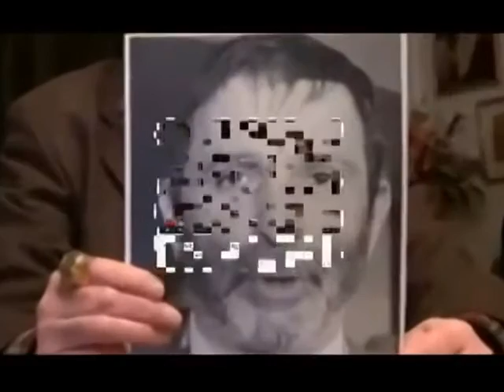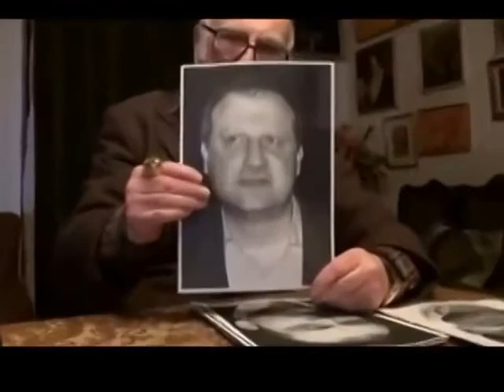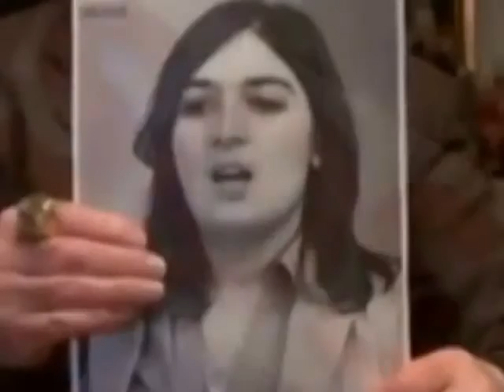ქერის უბანი - 6 თებერვალს [პრომო #2]